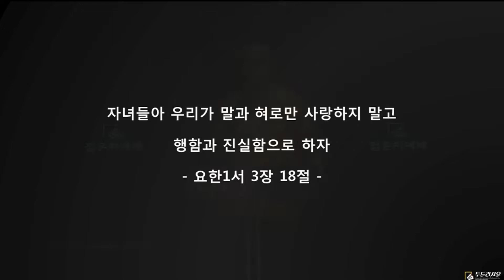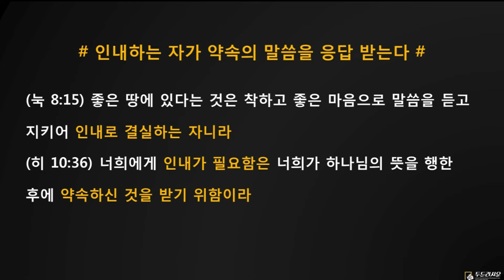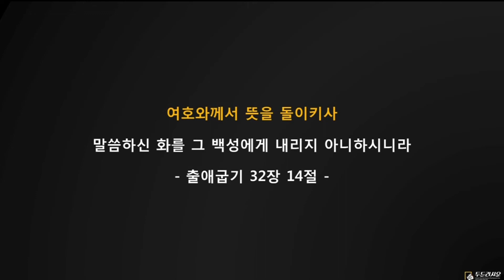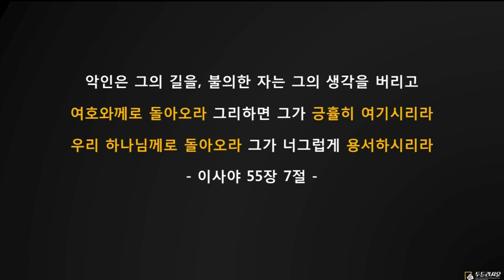2018년 7월 8일 / 안산 꿈의교회, 젊은이교회, 젊은이예배, 이경수 목사 _ 뜻을 돌이키사 긍휼히 여기소서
2018년 7월 8일
안산 꿈의교회, "복음으로 물들다" 주일 5부, 젊은이교회, 젊은이예배
이경수 목사
말씀제목 : 뜻을 돌이키사 긍휼히 여기소서
말씀구절 : 출애굽기 32장 7~14절